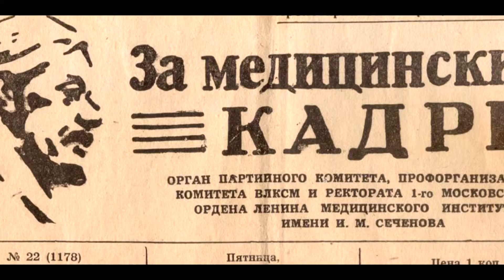"Сеченовцу" пятьдесят!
Первый МГМУ им. И.М. Сеченова